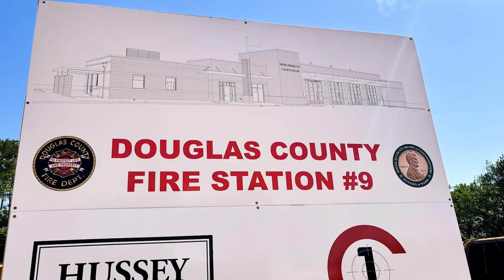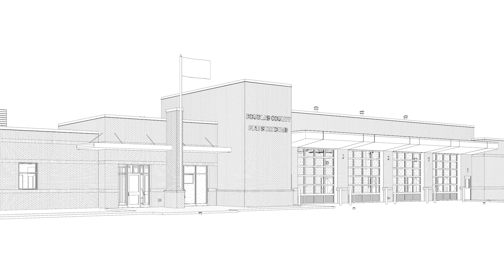Fire Station 9 Groundbreaking